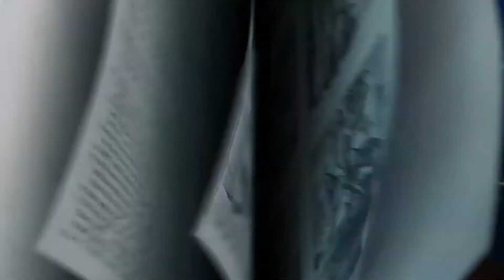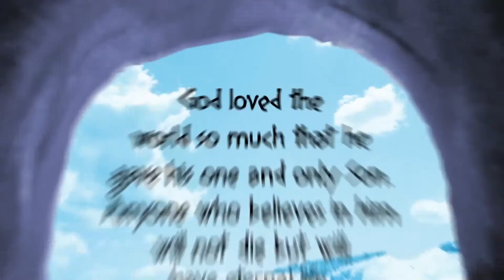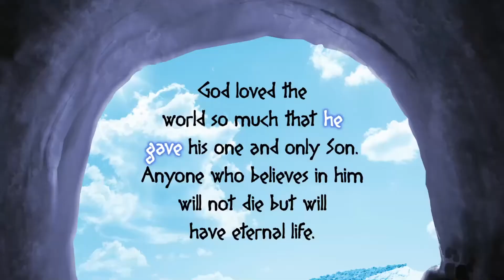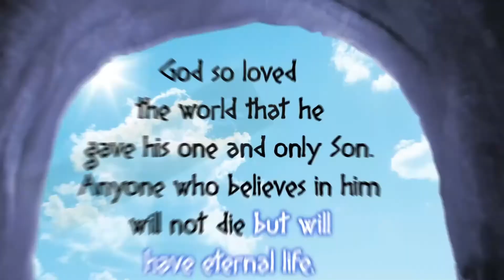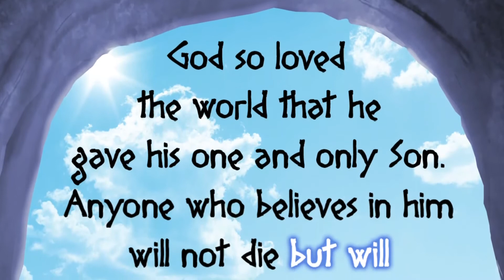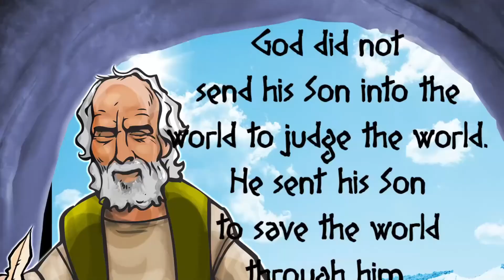God So Loved the World - Grade 1-3 Bible Story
God loves us so much, that can He help us be confident in anything!